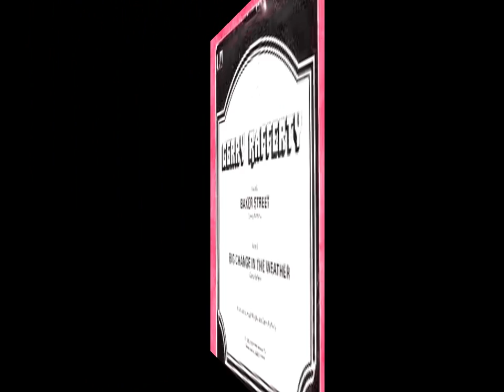GERRY RAFFERTY Big Change in The Weather DEMO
The original B side to the huge hit single 'Baker Street', 'Big Change in the weather' demo version was available on the 2011 remastered package of 'City To City'.

The body of work of Gerry Rafferty occupies that special place in the pop landscape that few artists can fill - a distinctive, boutique style of soulful but accessible music & lyrics.

Enjoy this rare and chilled recording.